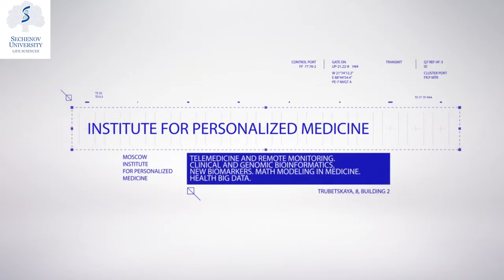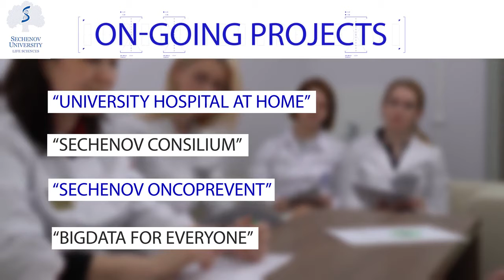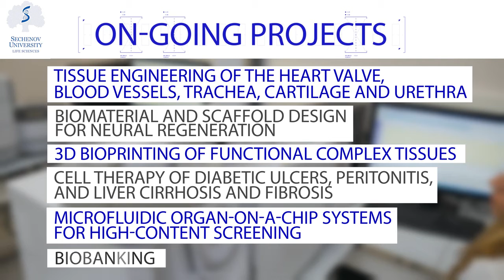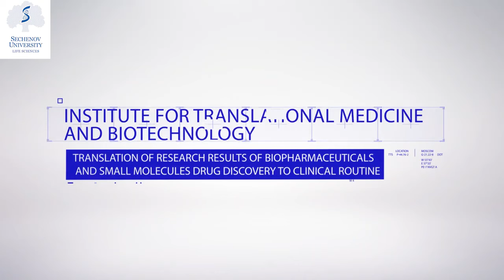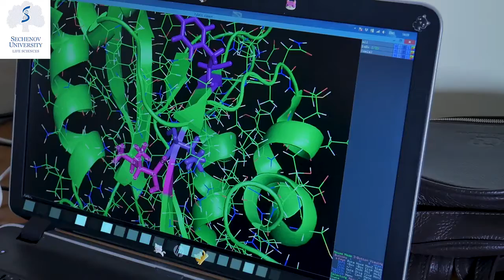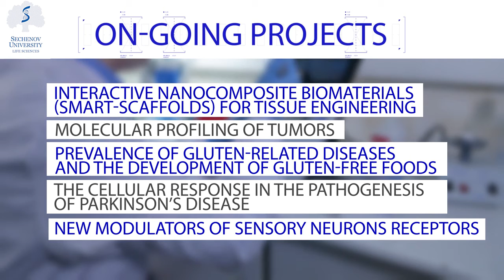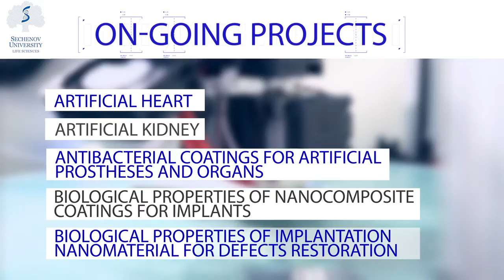Biomedicine science and technology Park Sechenov University